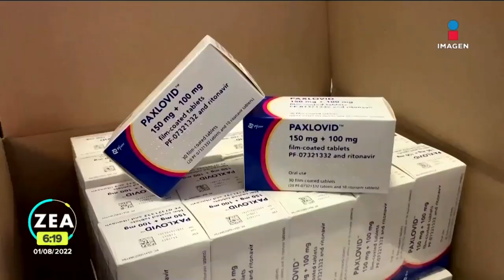Biden continúa en aislamiento tras volver a dar positivo a Covid-19 | Noticias con Francisco Zea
El presidente de Estados Unidos, JoeBiden, continúa en aislamiento tras volver a dar positivo a COVID19.